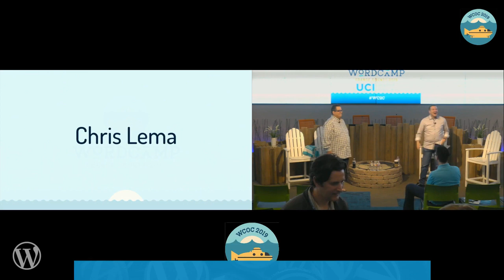Chris Lema : Business Track - Part 4